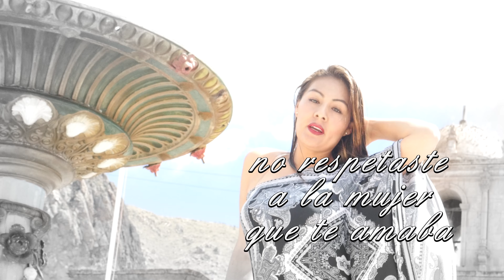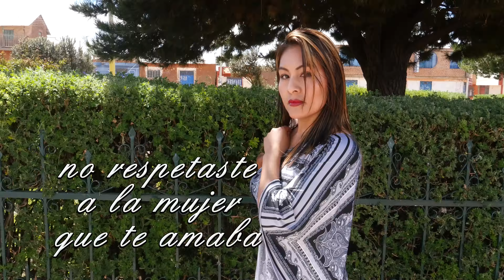PIEL KANELA - EL AMOR CONTIGO MURIO (lyrics) ♣ MOVIE°s 2018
Videoclip producido por MOVIE°s  -  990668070
Dirigido por Sofin Umpire
AGRUPACION PIEL KANELA